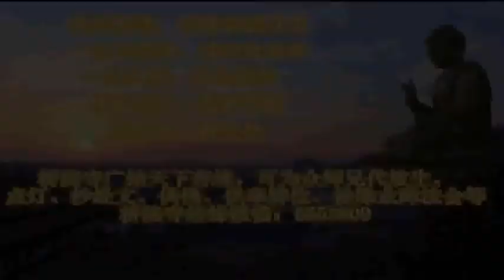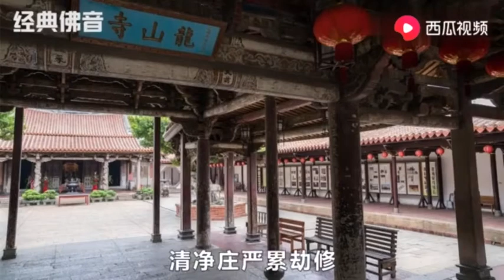经典佛音《观音菩萨偈》持诵可得无量功德，随喜赞叹福报殊胜。